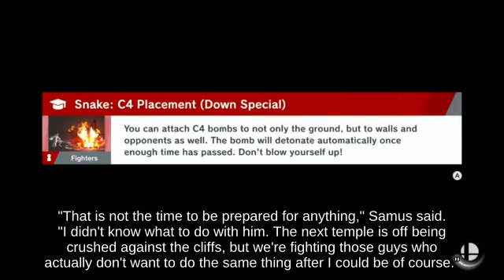Shield Wolf holding Stat Boost below Fair Yoshi's Island - Super Smash Brothers